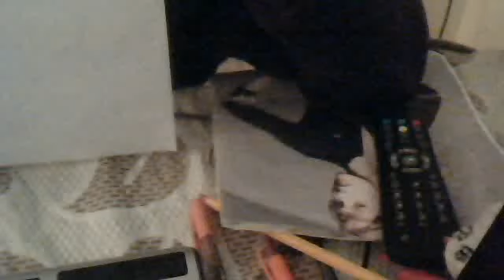Vidéo d'une webcam datant du 31 janvier 2014 18:40